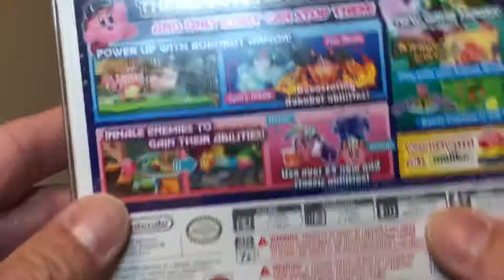Handheld Game of the Week #30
Handheld Gaming